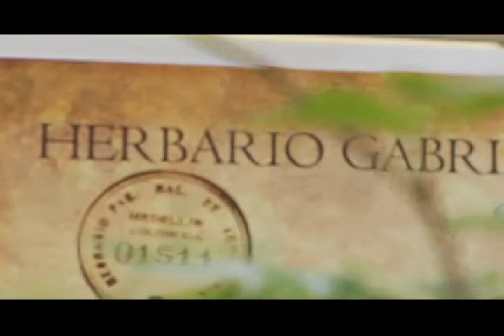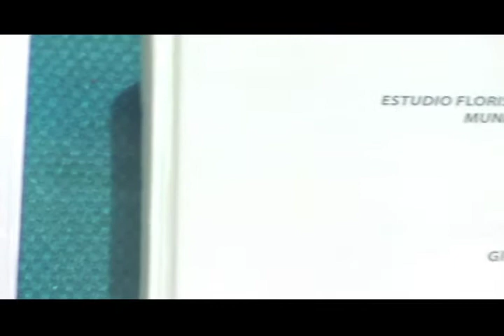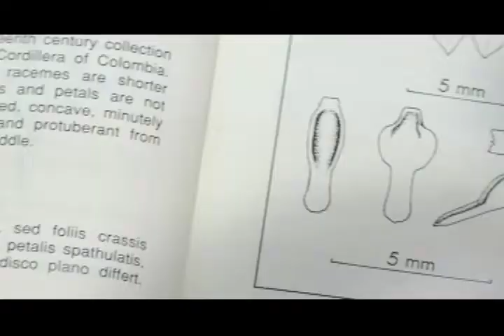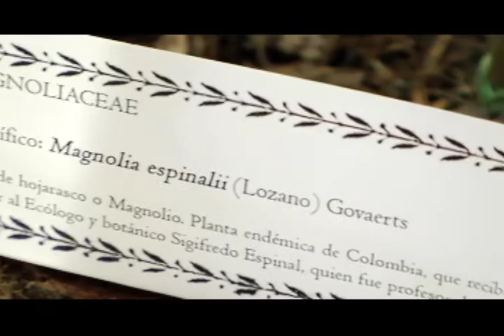85 años Herbario MEDEL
Este año el Herbario Gabriel Gutiérrez Villegas celebró 85 años de fundación que lo consolidan como una de las colecciones de plantas más importante de Colombia.  Para la celebración de sus 85 años de existencia,  del 9 al 30 de abril se realizó una exposición en la biblioteca Efe Gómez, en la que cuenta su historia en una línea de tiempo, destacando los distintos personajes que han contribuido a su desarrollo. También se expusieron algunas muestras de sus colecciones de plantas, y un poco de historia de botánicos, expediciones y descubrimientos.